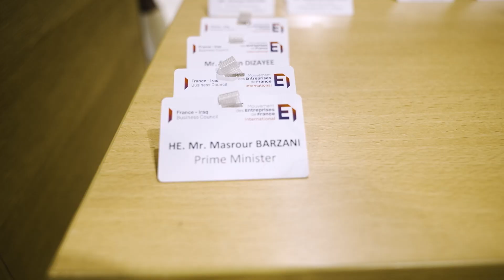Prime Minister Masrour Barzani's official visit to France